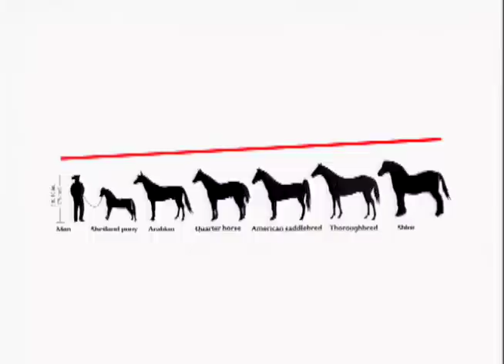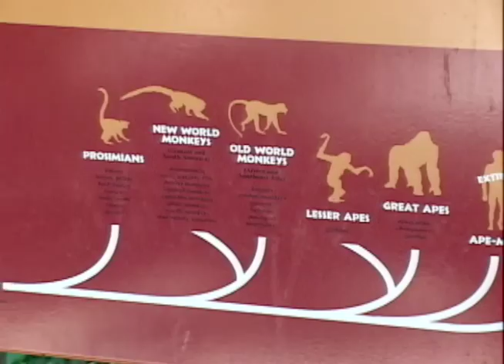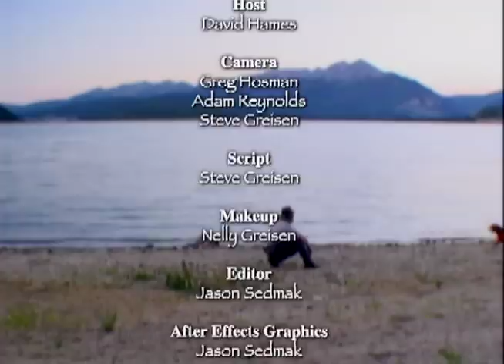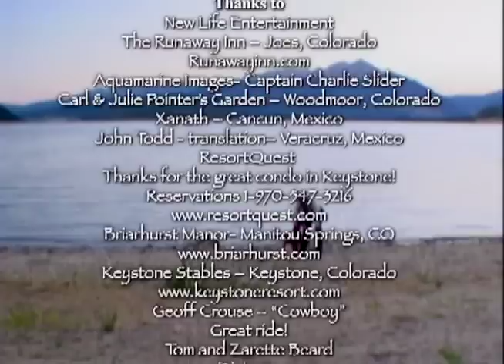Incredible Creatures That Defy Evolution 3 | David Hames | Dr. Jobe Martin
Enter the fascinating world of animals to reveal sophisticated and complex designs that shake the traditional foundations of evolutionary theory. Featured in this program are Lampsylis Mussel, Horses, Ostrichs, Hummingbirds, Dogs, Manatees, Elephants, Butterflies, Cuttlefish, Penguins and Milopina Bees. Their designs cannot possibly be explained by evolution but only by a Creator.

Director: Steve Greisen
Starring: David Hames, Dr. Jobe Martin